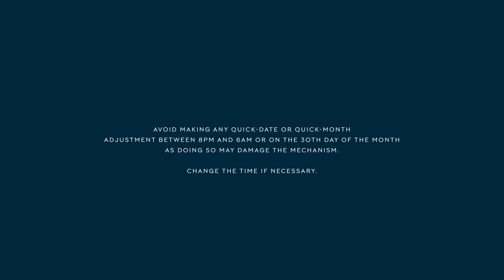Longines User Guide - Instruction manual : Calendar